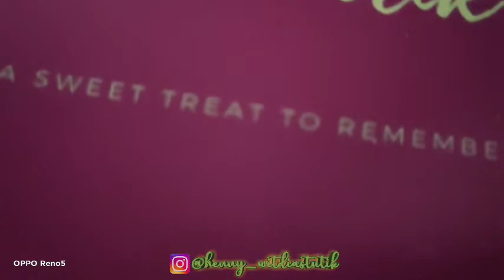COOKIES NYA LUMER DI MULUT 🍪